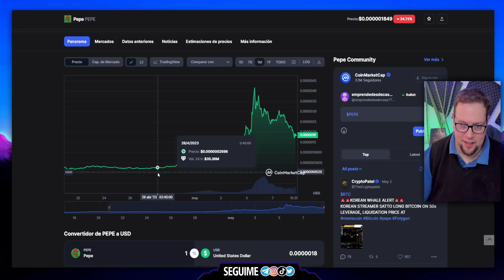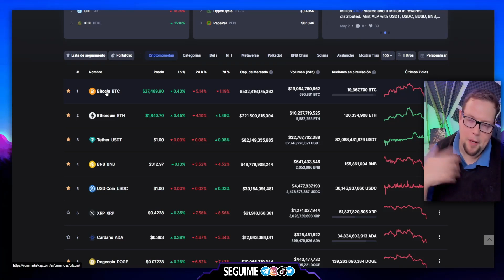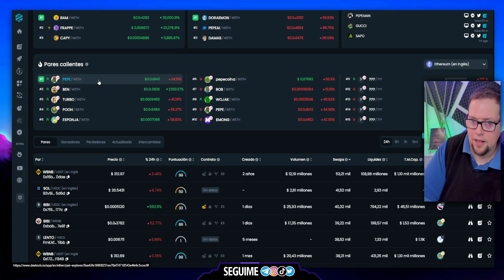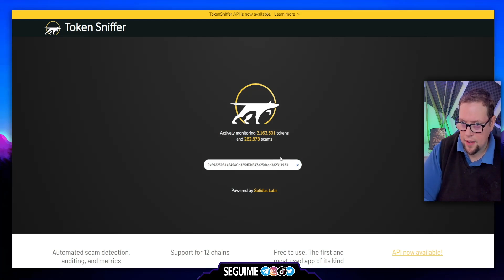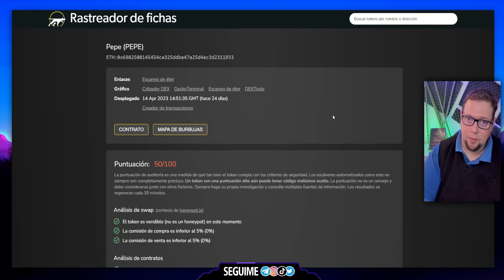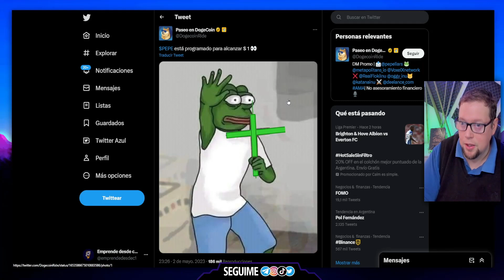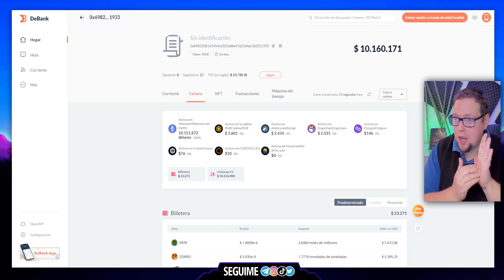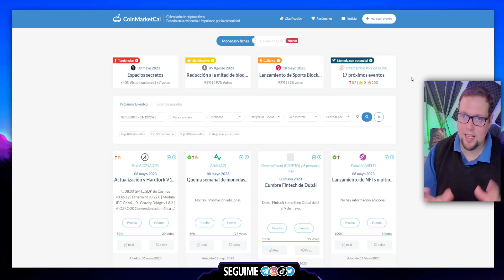💎🔍 Cómo descubrir la próxima🔥 EXPLOSION CRIPTO!!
En este canal, aprenderás las estrategias y técnicas más efectivas para encontrar la próxima gema en el mundo del marketing digital. Desde consejos prácticos hasta métodos avanzados de investigación, te guiaremos para que puedas identificar oportunidades valiosas y aprovecharlas al máximo. Únete a nosotros en esta emocionante búsqueda de tesoros digitales y desbloquea el potencial oculto del éxito en línea.